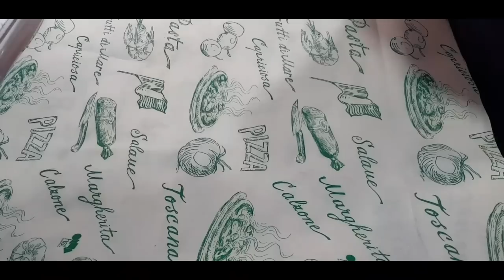COMO HACER {FLOR DE MANZANA}🍎 PASO A PASOmuy fácil 2019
🍎Prepara estas deliciosas flores de manzana que están para chuparse los dedos . Es una receta muy fácil que dejara impresionados a todos
º
º
º
º
º
Rosas de hojaldre y manzana * RECETA FACIL Hora de DIY * ¡Hoy no hay cole!
DE LA FLOR AL FRUTO PCIUNPA
COMO HACER {FLOR DE MANZANA}🍎 PASO A PASOmuy fácil 2019 Los cocinillas ryc
PASTEL FLOR DE HOJALDRE Y MANZANA El toque de Belén
ROSAS DE HOJALDRE Y MANZANA, fáciles y muy sabrosas!
Tonio Cocina
Receta de rosas de manzana | Galletas con rosas de manzana | Rosas de manzana fácil Lolita la pastelera
FLORES DE MANZANA PARA MAMÁ Marisolpink
Flores de manzana/ día de las madres y del maestro LiliTips
Cupcakes de Rosas de Manzana o Apple Rose Pastries
En Casa Contigo